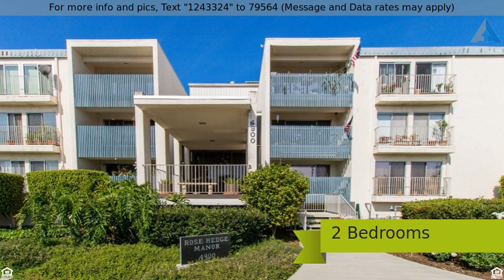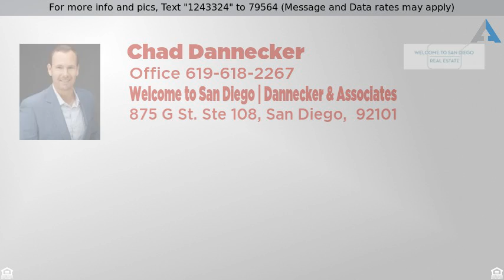Priced at $349,900 - 4900 Rosehedge Dr, La Mesa, CA 91942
Welcome Home!

Immaculate condo living in Rose Hedge Manor! Move in ready 2 bed 2 bath condo with a spacious open floor plan! New gorgeous flooring and neutral paint tones make for easy personal design. New gourmet kitchen features stainless steel appliances including double wall ovens, upgraded hardware, custom white cabinets, sleek quartz counter-tops with generous counter space. Master has a walk in closet and en-suite bath. Nicely shaded covered patio overlooks the impeccably groomed landscape.